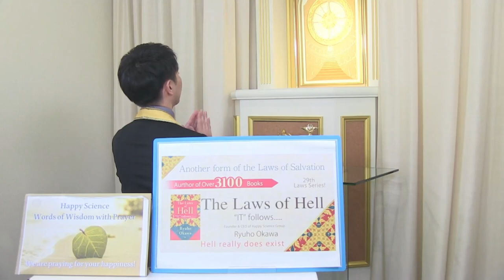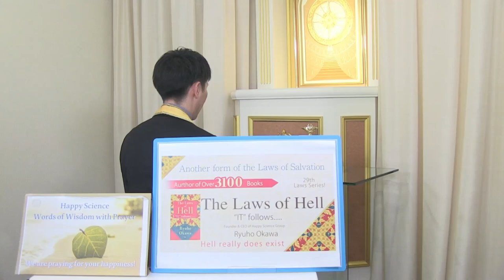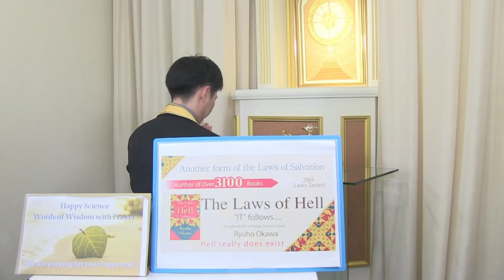About an unshakable mind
◇“The Laws of Faith” One World Beyond Differences

◇Trailer- Movie "Before the Sunset" If Only I Was 20 Years Old Again...🌅

 • 【Official Trailer】Before the Sunset_E...

◇New Release! “Words to Read in Times of Illness” 🌱

◇New Release! “What is Happy Science?”

*Nonfiction for the first half of 2023 in Japan（Tohan and Nippan)

Let's learn the Truth and find true happiness!😇✨